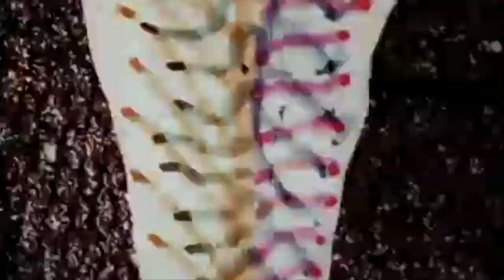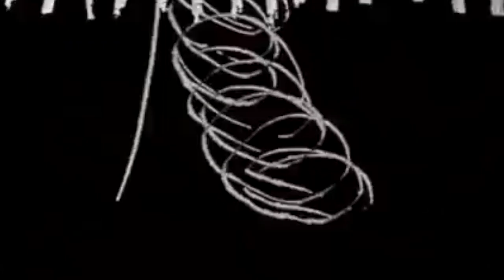Volpe - Sun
Volpe